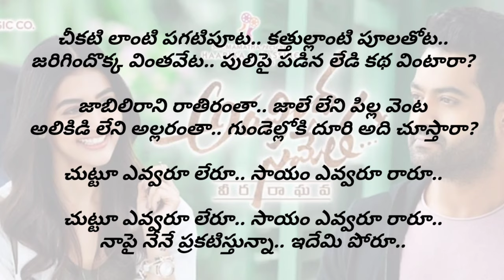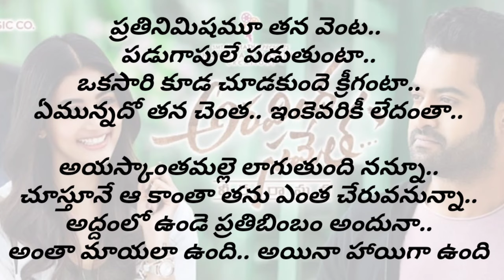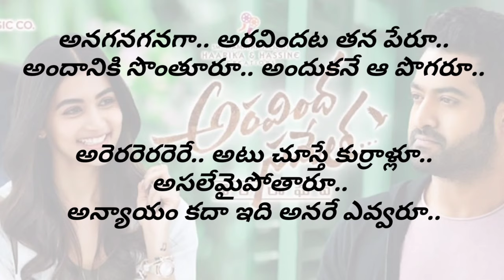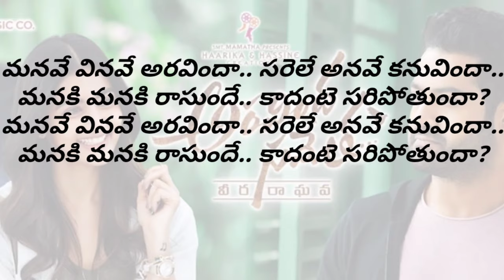Anaganaganaga song lyrics in telugu |, Aravind Sametha movie | lyrical Box channel